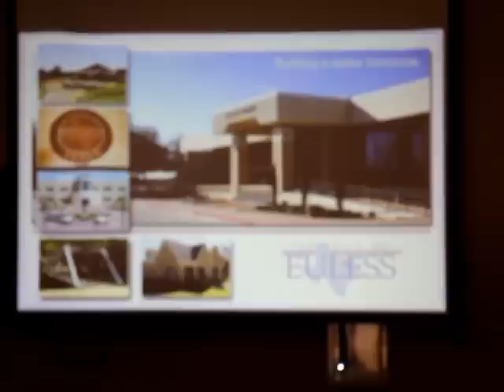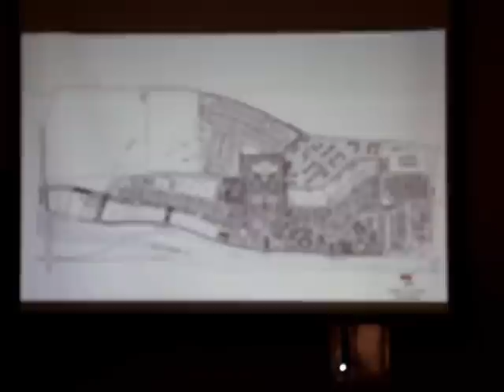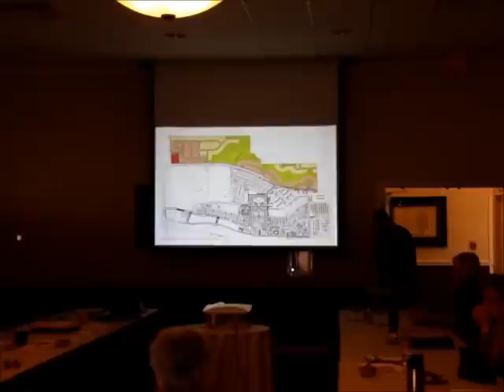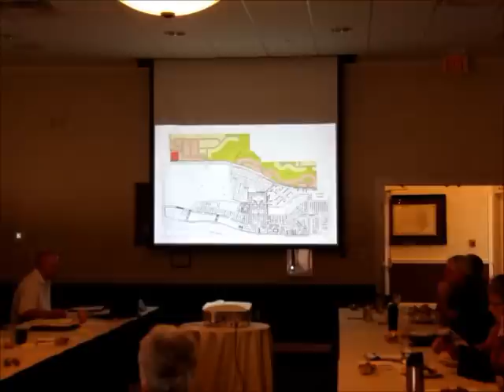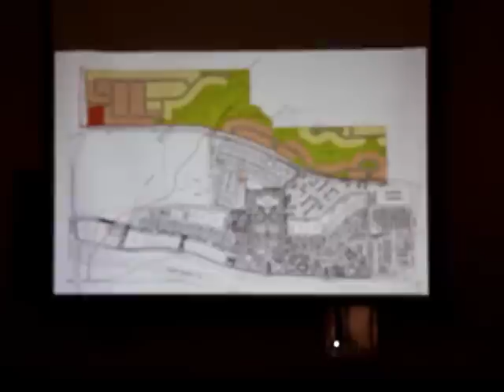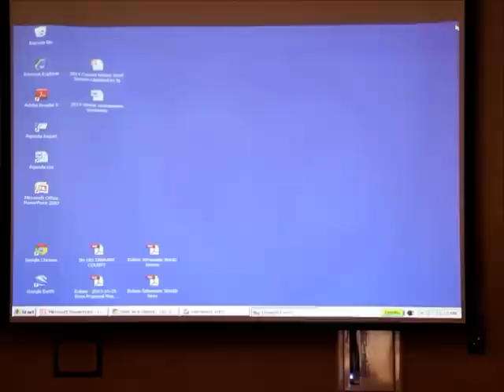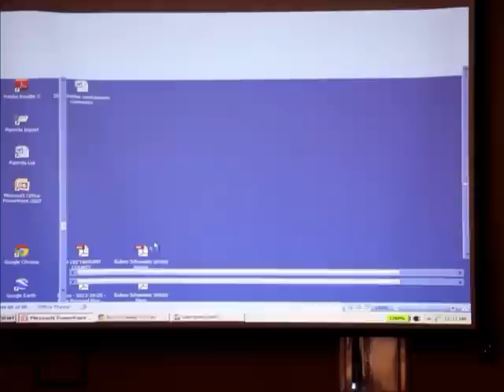Glade Park development update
Glade Park, the mixed use development between Walmart and Target on the west side of Hwy 121 as presented at the Euless City Council work session on Feb 15, 2014